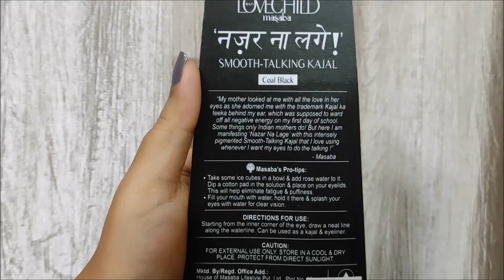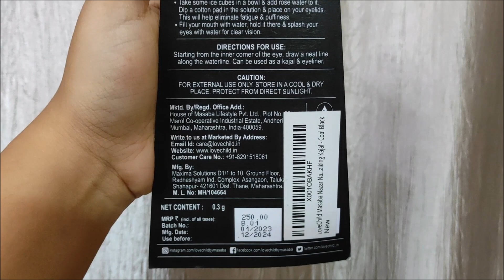New Amazon Beauty Products Haul | Amazon Finds | Online Cosmetics From Amazon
Buying Links :

1.  Lakmé Absolute Matte Melt Mini Liquid Lip Colour, Purple Tourist, Velvet Matte Liquid Lipstick, Transfer Proof, Long Lasting, Lightweight, 2.4 ml

2.  Lakmé Cushion Matte Lipstick, Nude Toast, 4.5 g

3.  LoveChild Masaba Nazar Na Lage-Smooth-Talking Kajal - Coal Black

4.  LoveChild Masaba - The Classics! - 12 Sitara - Nail Enamel

5.  LoveChild Masaba - The Classics! - 13 Disco - Nail Enamel

The information provided on this channel and its videos is for general purposes only and should NOT be considered as professional advice. I share my experience and thoughts as review. Just because some products worked for me does not mean it will suit you so always try samples or do patch test before applying any product.All the content published on this channel is my own creative work and is protected under copyright law and in case you need to use my content for any purpose please write to us